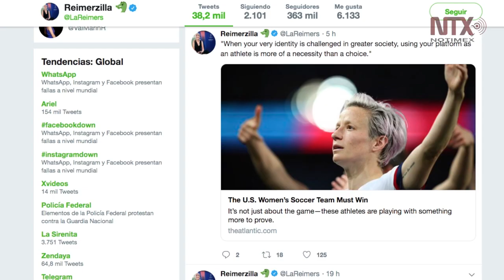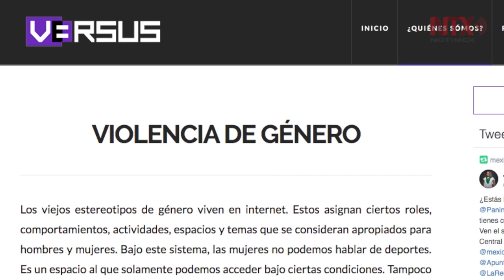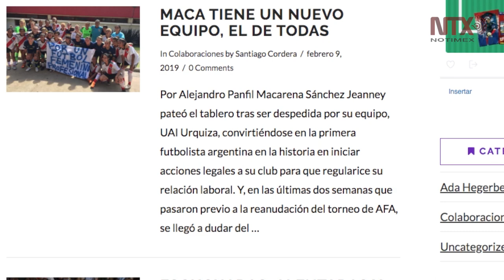Elegir una pelota sobre una muñeca es revolucionario: Reimers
Marion Reimers es una de las fundadoras de la organización Versus que tiene como misión general un debate sobre los estereotipos de clase, raza y género